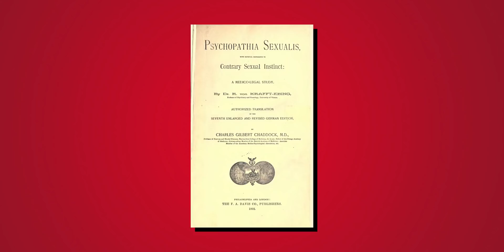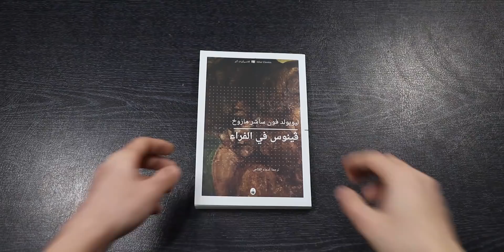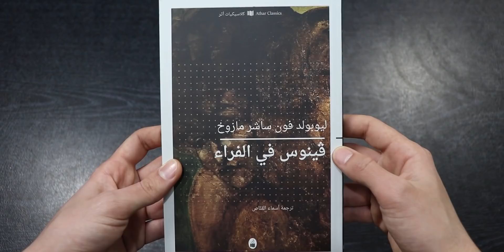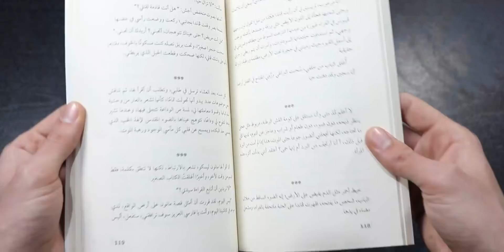ڤينوس في الفراء - فون ساشر مازوخ - المعنى الحقيقي للمازوخية !!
رواية فينوس_فى_الفراء للكاتب فون ساشر مازوخ
هى رواية تناقش#المازوخية و#السادية فى نفس الوقت ..
ياترى الرواية حلوة ولا لأ دا اللى هنعرفه فى الحلقة دي